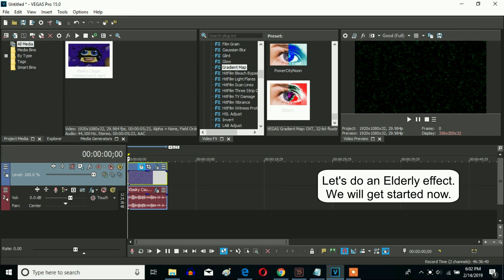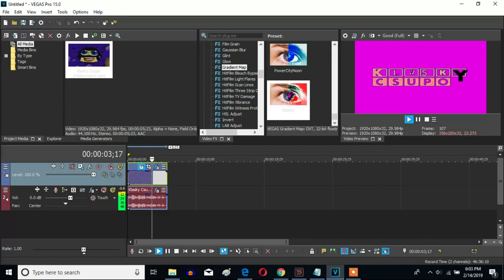How To Make Elderly On Sony Vegas Pro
Let's make Elderly on Sony Vegas Pro.